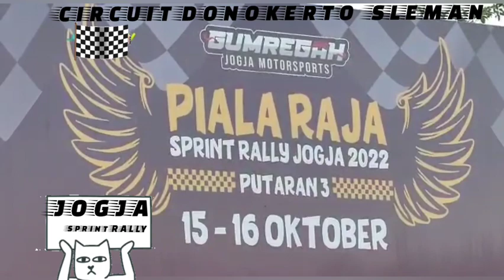jogja sprint rally. circuit donokerto sleman DIY..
sprint rally di jogjakarta...

fish arowanafish vw vwtv vwbeetle beetle vworld volkswagen #1303 #1974